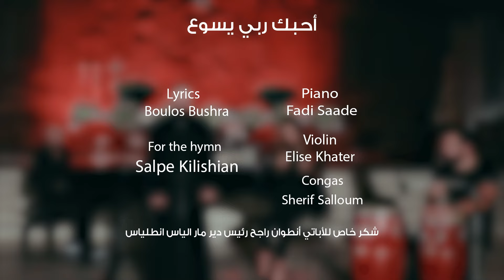أحبك ربي يسوع - الأب بيتر حنا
أحبك ربي يسوع
الأب بيتر حنا
توزيع وعزف وتسجيل: فادي سعادة
جوقة التوابع

بيانو: فادي سعادة
كمان: إليز خاطر
كونغاس: شريف سلوم
شكر خاص للأباتي أنطوان راجح رئيس دير مار الياس انطلياس
إخراج صفاء مسكوني
إنتاج: il Padre Production